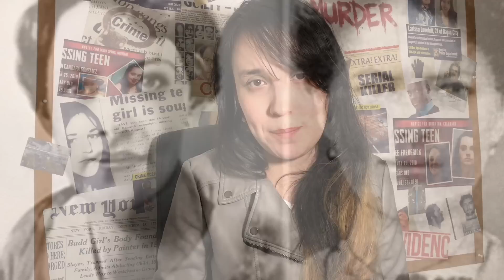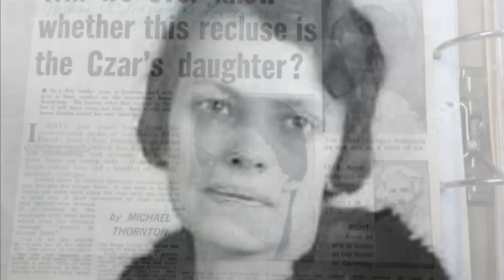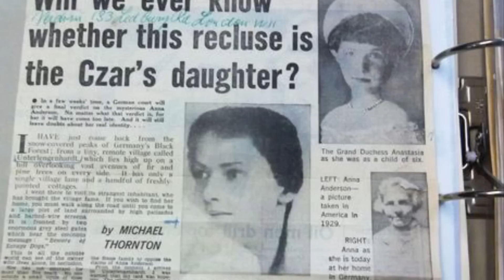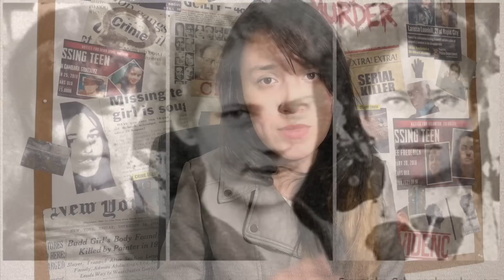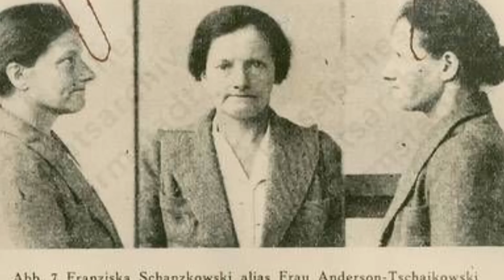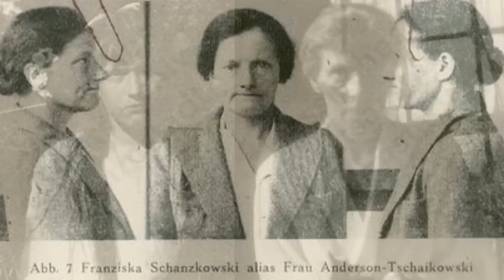¿ERA REALMENTE ANASTASIA? - LesmaVR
Hoy hablaremos de la historia de la Duquesa Anastasia. Siguió viva después del incidente de su familia? O dejo este mundo el mismo día que ellos ?

Pagina de facebook lesma vr